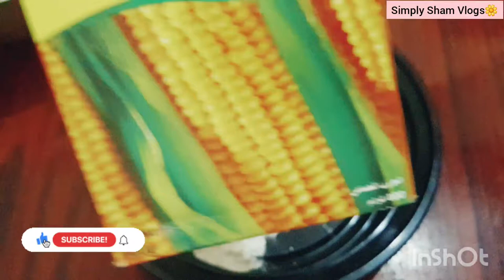fried cauliflower recipe|simply sham vlogs